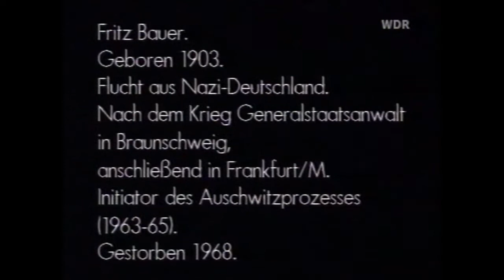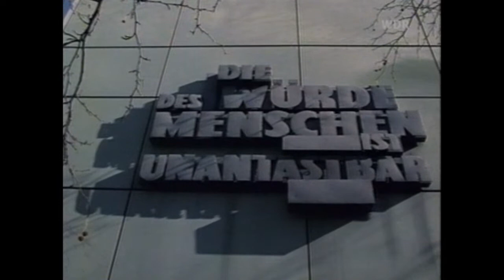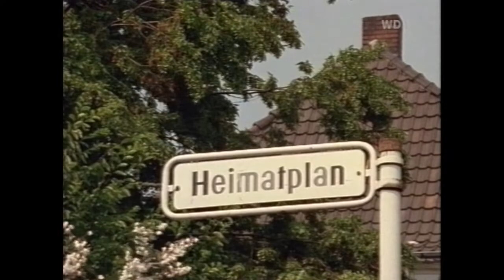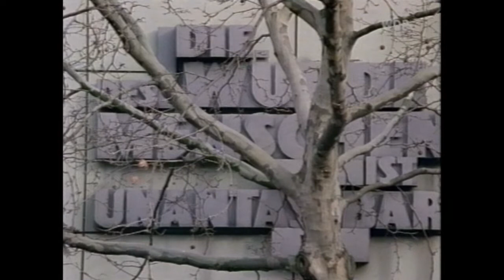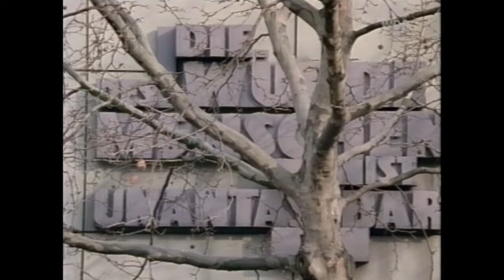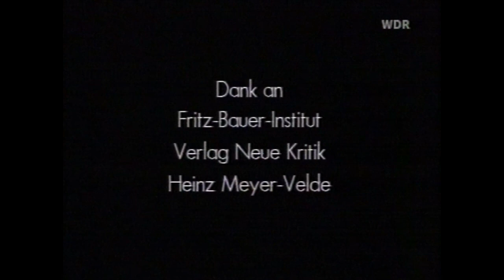Die Würde eines jeden Menschen - Erinnern an Fritz Bauer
Film von David Wittenberg, WDR 1995
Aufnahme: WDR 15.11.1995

Porträt von Fritz Bauer, Generalstaatsanwalt von Hessen.
Fritz Bauer (* 16. Juli 1903 in Stuttgart; † 1. Juli 1968 in Frankfurt am Main) war ein deutscher Richter und Staatsanwalt, der eine maßgebliche Rolle beim Zustandekommen der Frankfurter Auschwitzprozesse spielte.